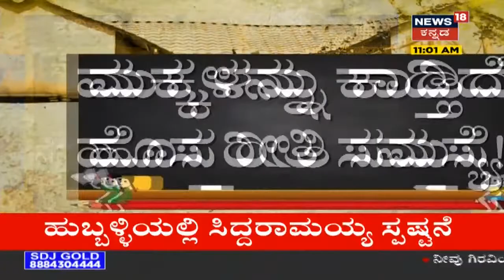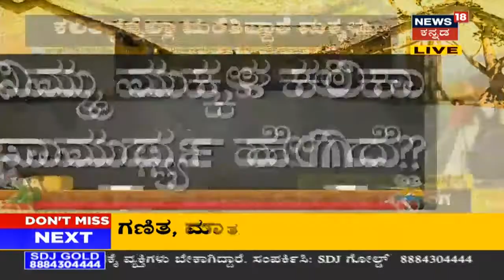ಗಣಿತ & ಭಾಷೆ ಕಲಿಕೆಯನ್ನೇ ಮರೆತ ಮಕ್ಕಳು; Azim Premji University Surveyಯಿಂದ ಆತಂಕಕಾರಿ ಅಂಶ ಬಹಿರಂಗ!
ಕೊರೋನಾ ಕಾಲದಲ್ಲಿ ಮಕ್ಕಳ ಕಲಿಕೆ ಮೇಲೆ ಪೆಟ್ಟು. ಗಣಿತ ಹಾಗು ಭಾಷೆ ಕಲಿಕೆಯನ್ನೇ ಮಕ್ಕಳು ಮರೆತಿದ್ದಾರೆ ಎಂಬ ಆತಂಕಕಾರಿ ಅಂಶ Azim Premji University Surveyಯಿಂದ ಹೊರಬಿದ್ದಿದೆ.